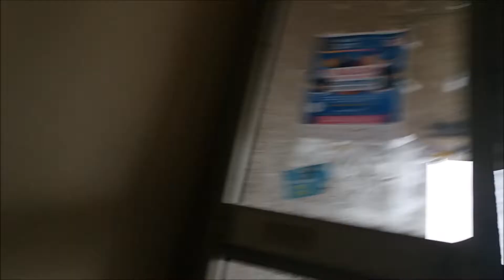UNIVERSITE BORDEAUX MONTAIGNE CAMERA SEMI CACHEE HARDCORE